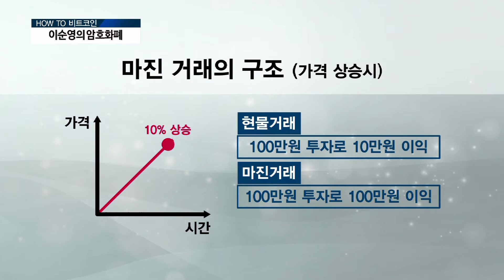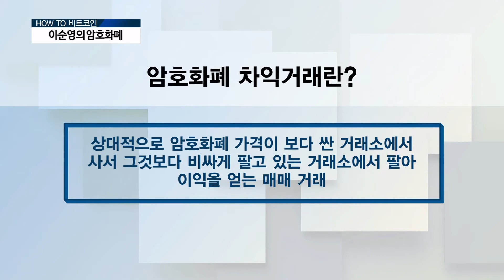[이순영의 암호화폐] 비트코인 차익거래·마진거래란 무엇일까?